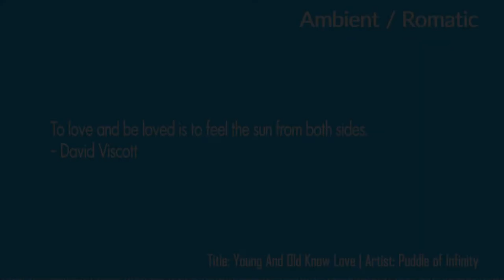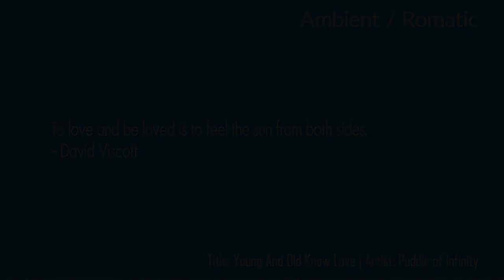BGM Free Download - Young And Old Know Love by Puddle of Infinity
Attribution not required - No Copyright Background Music for YouTube videos. Ambient / Romantic Background Music for commercial and non commercial use. Free to use BGM Music for films, short films, advertisements, presentations etc.,

Suitable BGM for: Love Background Music, Love BGM, Romance Background Music, Romance BGM, Romantic Music, Ambient Music

Quote: To love and be loved is to feel the sun from both sides - David Viscott